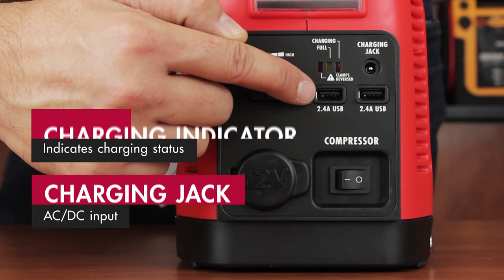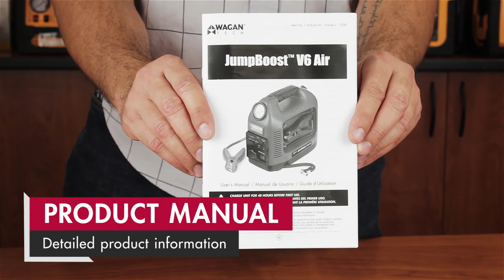What does it do? JumpBoost V6 Air - Features & Unboxing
JumpBoost V6 Air
Ideally suited for everyday road warriors, the JumpBoost V6 Air is a perfect roadside companion for 4 and 6 cylinder vehicles and motorcycles.
Taking up a minimal amount of space, the JumpBoost V6 Air offers an air inflator, 12V DC Socket, 2 USB Power Ports, 10 LED worklight, and a battery booster (jump starting clamps).

Handy to have while camping, tailgating, or for emergencies, the JumpBoost V6 Air by Wagan Tech is well suited to power your next adventure!

Front Features:
On the front of the JumpBoost V6 Air you will find:
Air Inflator gauge (260 PSI)
10 White LED Worklight
Battery Status Button
4 Blue LED Status Lights
12V DC Accessory Socket (Cigarette Lighter Plug Receptacle)
Battery Charging Port
2 USB Power Ports (2.0A Shared)
3 position switch that controls the USB Power Ports (“I” Position) and the Air Inflator (“II” Position)

Rear Features:
At the rear of the JumpBoost V6 Air you will find an ample storage compartment that easily stores the included AC and DC Charging adapters and the included Air Inflator accessories.
You don’t have to worry about misplacing your chargers and accessories, they easily store in the on-board storage compartment!

Bottom Features:
The smartly designed base of theJumpBoost V6 Air holds the 20” long air hose with threaded brass adapter (Schrader type thread). No more fumbling around while trying to stuff an air hose into a tiny compartment, the JumpBoost V6 Air is designed to easily accommodate the air hose into the groove around its base.
The base is equally well-designed with its sturdy and wide stance and “feet” to help aid in stability for the JumpBoost V6 Air while on uneven ground. The base even has a cut-out for the air hose; this ensures that the hose is not crushed by the JumpBoost V6 Air while deployed for use.

A Wagan Tech Original Design
As part of our commitment to innovation and our customers, Wagan Tech designed and built the JumpBoost V6 Air to fill a gap in the market.The JumpBoost V6 Air has been designed from the ground-up at our Headquarters in Hayward, CA to offer a compact, reliable, lightweight, and affordable Battery Jumper/Power Supply for everyday users.
 Moving away from bulky and complicated devices that weight upwards of 30lbs., Wagan Tech filled the need to have a unit that performs, but is easy to store and carry while being light on the wallet too.

Powering Your Life
The Wagan Tech JumpBoost V6 Air with built-in air compressor is an amazing all-in-one portable unit that provides versatility and power exactly when you need it, whether it's on the road, at a campsite, at home, etc. With it you can always arrive to your destination safely, plus have your trusted electronics charged and ready for use. Keep the JumpBoost V6 Air in your trunk and have confidence that you are prepared for a roadside emergency.
With the JumpBoost V6 Air you can inflate your own tires and jump start your weak or dead vehicle battery - that means never having to wait for a tow truck or flag down an unknown passerby. Wagan

Approximate Battery Run Times:
Tool Charger (15W): 4.7 Hours
Cell Phone Charger (20W): 3.3 Hours
Digital Camera (30W): 2 Hours
13" Color TV (70W): 0.6 Hours
Laptop (90W): 0.4 Hours
Worklight (100W): 0.3 Hours
*Run times are an approximate based on a fully charged new battery.

Quick List of Features:
Jump starter
USB & 12V DC Power Supply
Air Inflator
Bright 10-LED Work light
AC & DC Chargers included
Inflator accessories included
Back-up battery